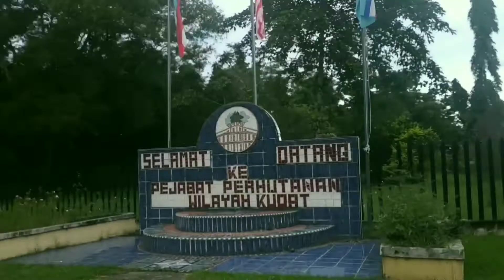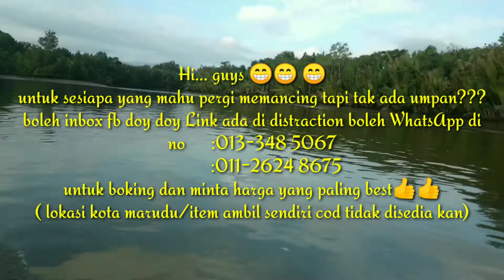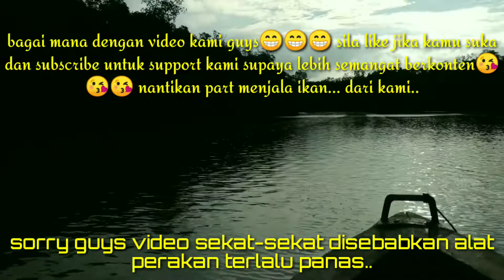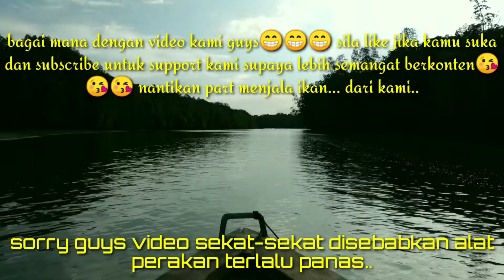#1 menjala udang di muara sungai teluk merudu untuk umpan memancing / mancing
hi. guys Selamat datang di channel kami terima kasih sebab selalu support channel kami.☺️☺️☺️ untuk yang baru berkunjung di channel kami jangan lupa tekan like jika kamu Suka Dan tekan subscribe untuk support.. jangan lupa juga share ya 😁😁😁
 di video kami Kali ini, kami akan menjala udang. tujuan kami menjala udang adalah untuk dijadikan umpan memancing / mancing so guys tonton terus video kami sampai habis.. sekali lagi terima kasih..

Truly sorry for the low quality of our video
I used Xiaomi Redmi Note 5 to record the video